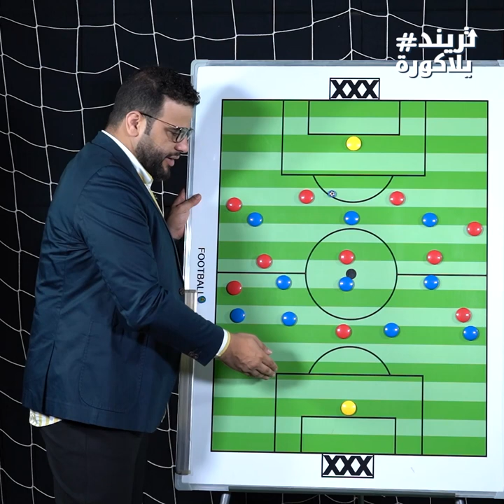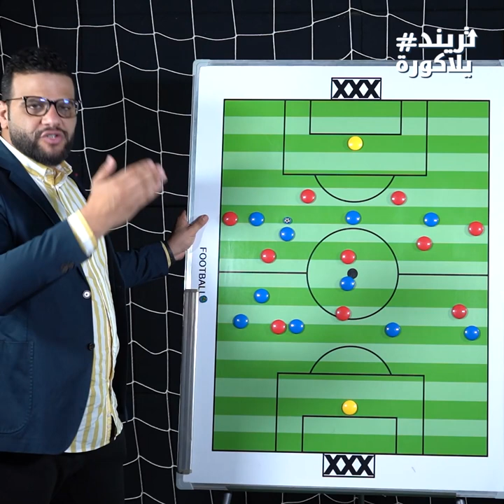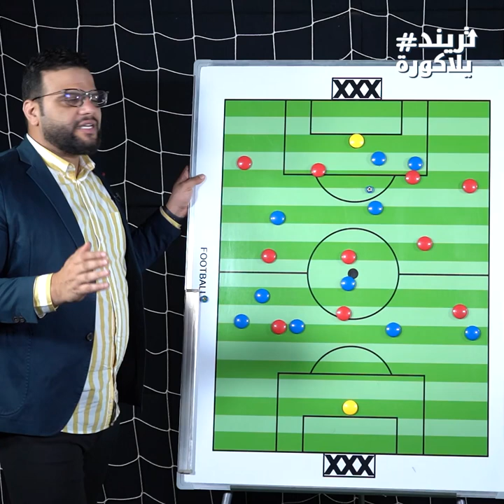رغم "العك والعشوائية".. ٣ نقاط هامة لمصر امام غينيا بأول تجربة لايهاب جلال..تحليل فني مع كريم سعيد